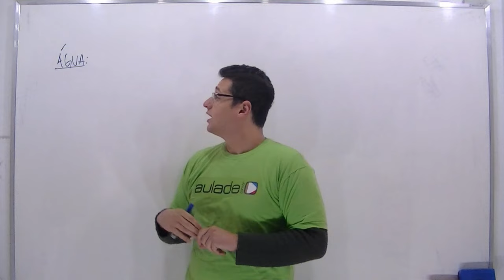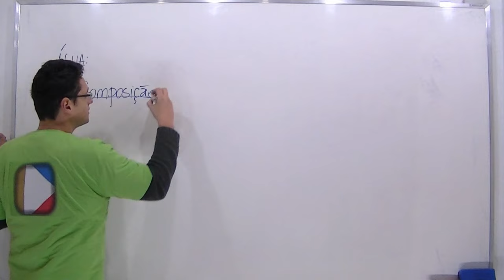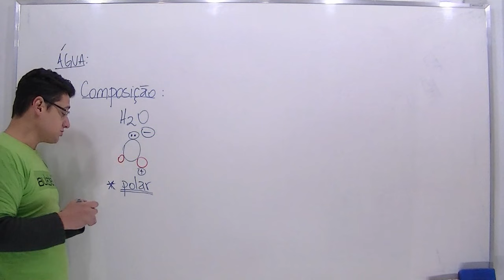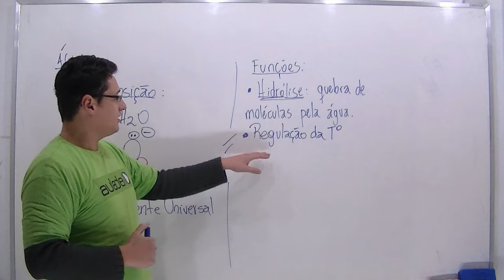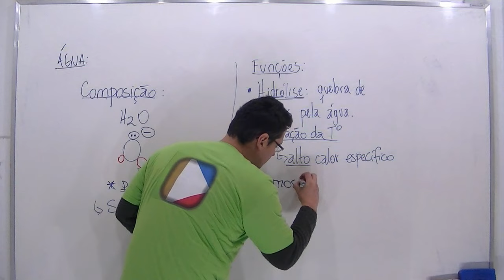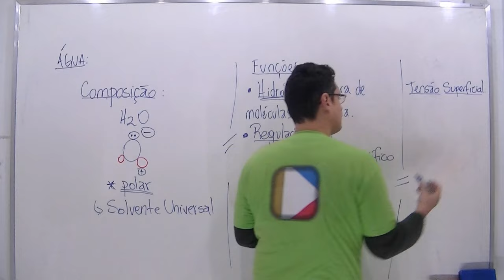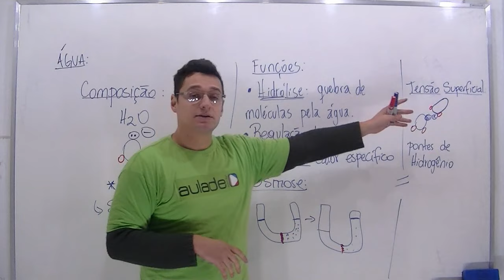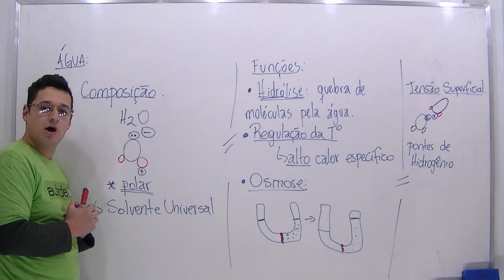Biologia - Bioquímica: Água